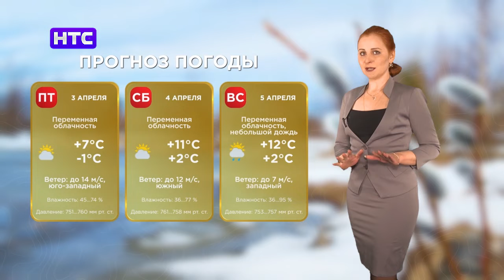Прогноз погоды на 3, 4, 5 марта 2020 года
Прогноз погоды на 3 дня.